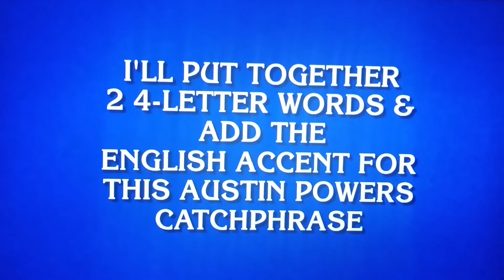Jeopardy! Bazinga and Yeah Baby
From the April 3rd 2017 showing of Jeopardy!